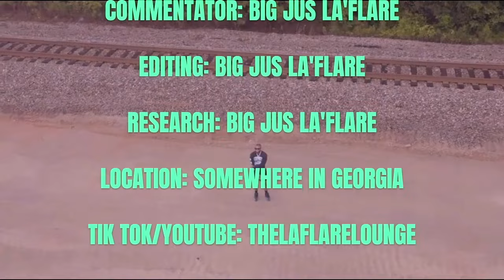Clout Chasing Jeweler goes to 50 Cent’s HOOD after LAWSUIT!!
In this video, we break down the latest legal drama between 50 Cent and Trax NYC. 50 Cent is suing the famous jeweler for using his likeness to promote a diamond cross pendant, but Trax isn’t backing down, saying, “You don’t own the cross, 50!” To make things even crazier, Trax took a trip to 50’s old neighborhood in Southside Jamaica, Queens, handing out kilograms of silver and trolling 50 Cent over Diddy’s baby oil scandal. Will 50 collect another bag, or has Trax found a way out? Watch now for all the juicy details and a good laugh!